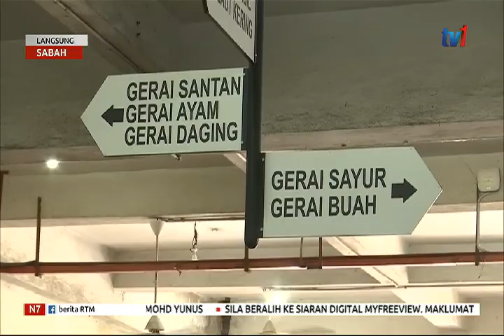8 DIS 2019-N7-LANGSUNG-SABAH